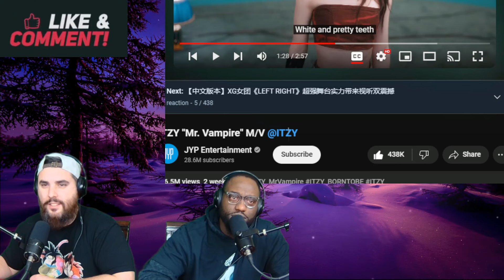ITZY "Mr. Vampire" M/V (Reaction)